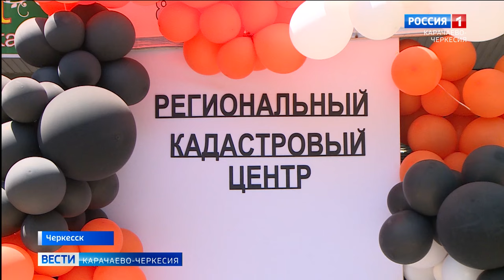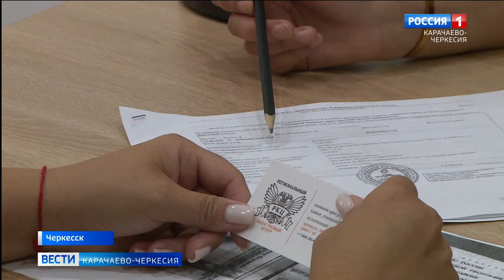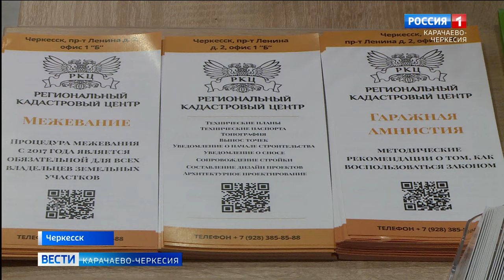В Черкесске открылся региональный кадастровый центр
Отныне решение вопросов с недвижимостью стало проще и быстрее: в Черкесске открылся региональный кадастровый центр, филиал одного из самых крупных игроков России на рынке кадастрового учета с историей деятельности компании более 15 лет.